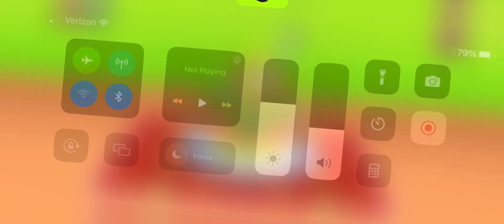KIDDOPIA Sweet Holiday Cupcake Muffin Game for Kids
Entertaining cooking game for kids all ages. Preparing cocktails, donuts, pizza, smoothies, cakes and more. Enjoy yummy food game with  KIDDOPIA.